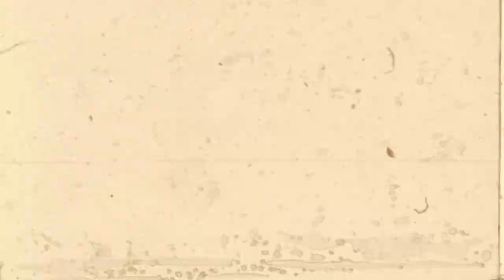Waiting on the Radio – Anton Barbeau – Official Video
From the album "Morgenmusik/Nachtschlager" – out September 2023 on Think Like A Key and Gare du Nord Records.

A film by Julia VBH and Anton Barbeau

Anton Barbeau - vocals, guitars, piano/synth, drumbox
Andy Metcalfe - bass
Charlie Crabtree - drums
Colin Moulding - harmonies, backing vocals, Chamberlin
Donald Ross Skinner - guitar

Additional vocals by Rosie Abbott, Allyson Seconds and Chris Stamey

Source material provided by California State Railroad Museum Library and Archives ("Greyhound Bus Tour from San Francisco to Reno - 1968"). Used with permission.

Additional footage licensed via Pond5 ("Passengers sing a song about Greyhound Busses while traveling across America in the 1950s").

Additional filming by Jim Bannister, Laima Bite, Nigel Dean and Charlotte Tupman.